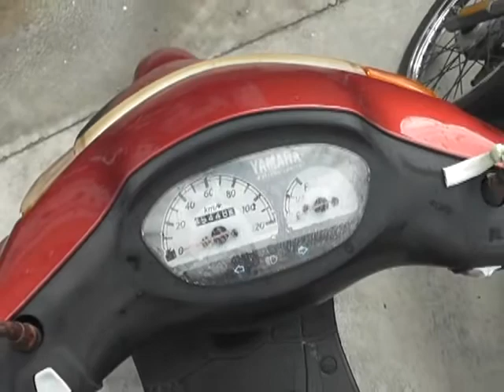ANGEL RAMON VAZQUEZ 20/11/2014